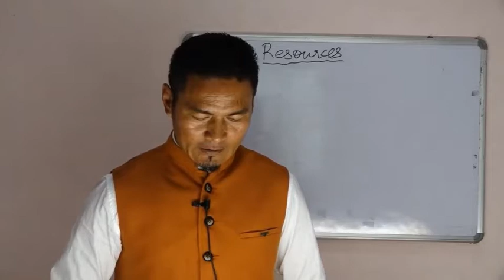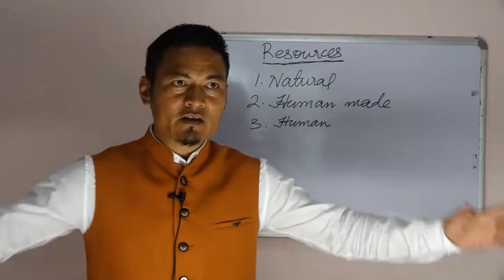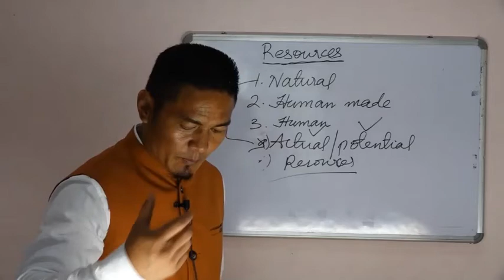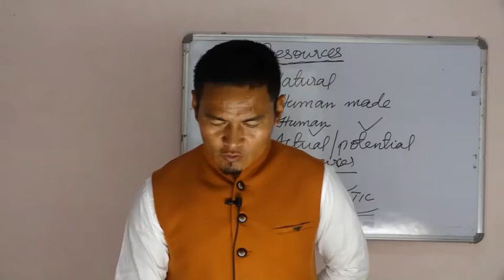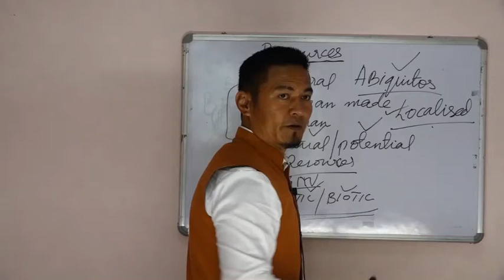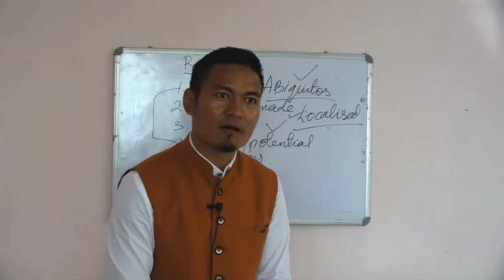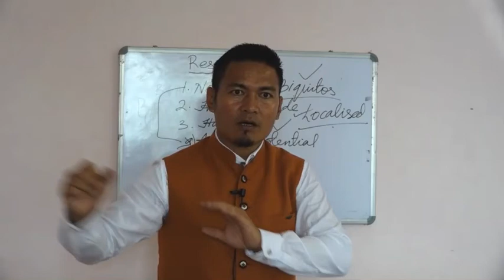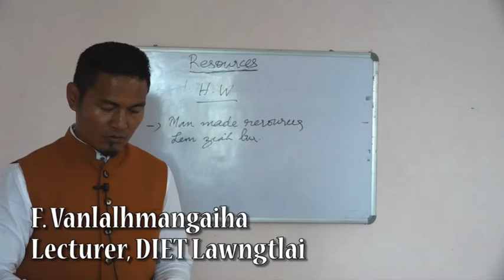Class VIII Social Science Chapter 1 Resources For Teachers